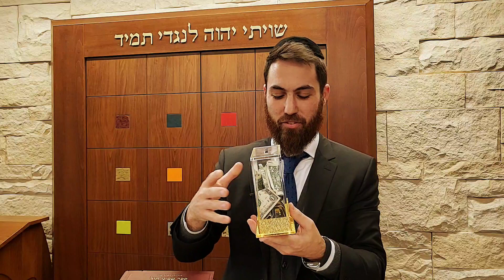Hilchos Shabbos 5 - Warming Food on Shabbos [Hot plates, Plata, Warming Drawers]